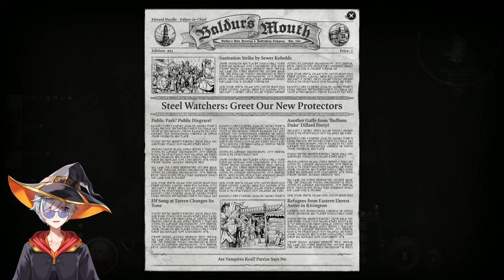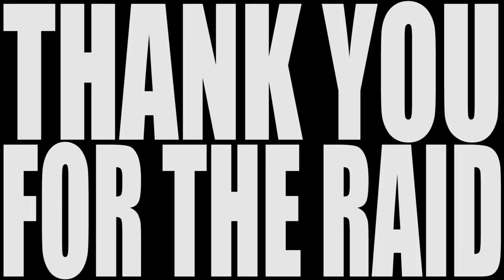RETURN OF THE HAG | Baldur's Gate 3 (4.9.2024)